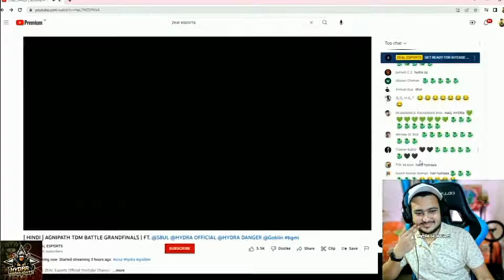Dyno reaction on Hydra TDM trulament win 🔥|| hydra fc ❤️🐉